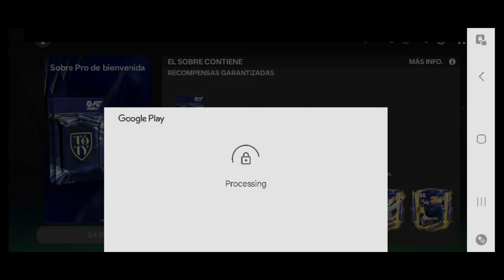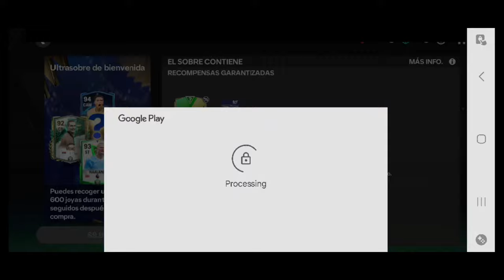COMPRANDO OFERTAS EN FC MOBILE Y ABRIENDO SOBRES TOTYS 🤑♦️